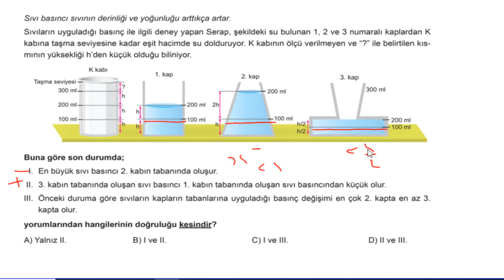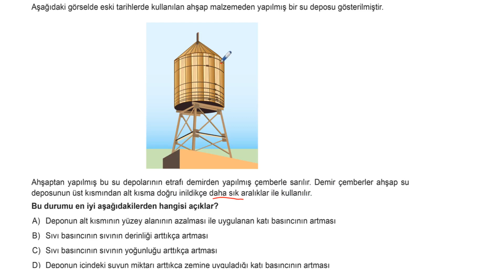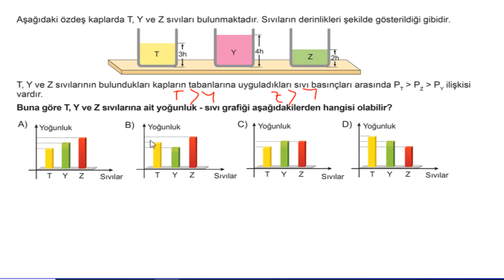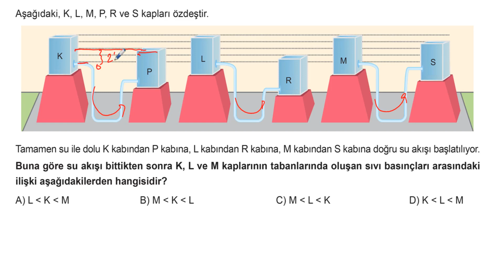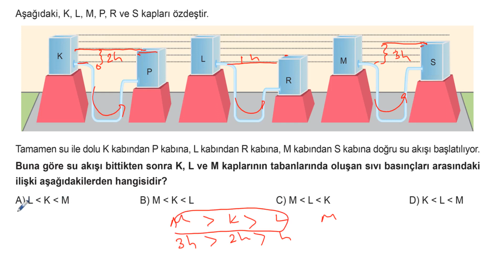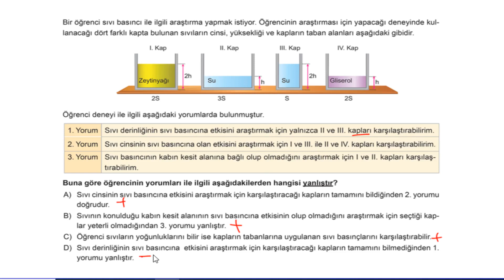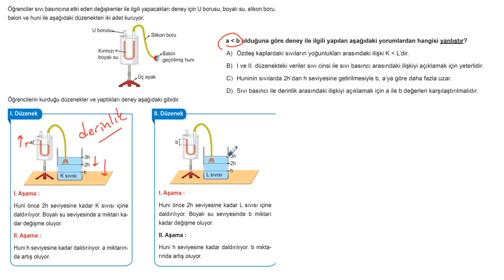Lgs Fen Bilimleri Soru Bankası Ünite 3 Test 2 Soru Çözümleri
Soru 01 = 00:00:03
Soru 02 = 00:02:45
Soru 03 = 00:04:59
Soru 04 = 00:05:58
Soru 05 = 00:07:52
Soru 06 = 00:09:50
Soru 07 = 00:12:06
Soru 08 = 00:14:09